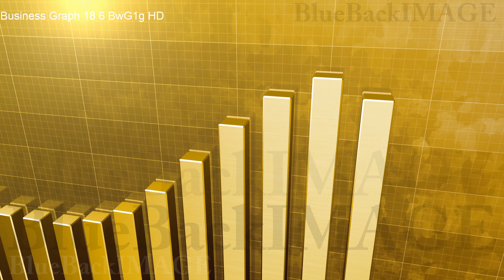映像素材 動画素材 グラフ データ チャート ビジネス 経済 成長 成功6 BwG1g